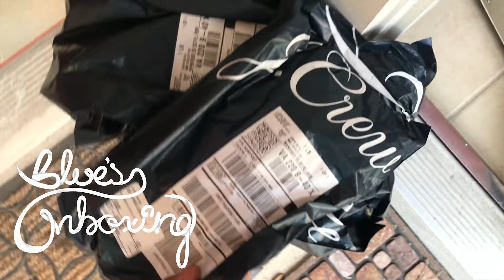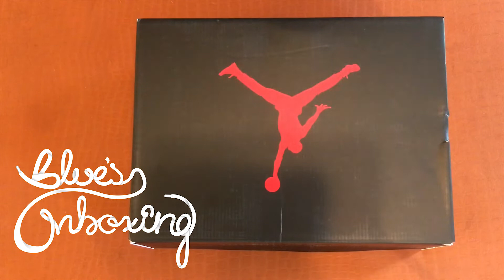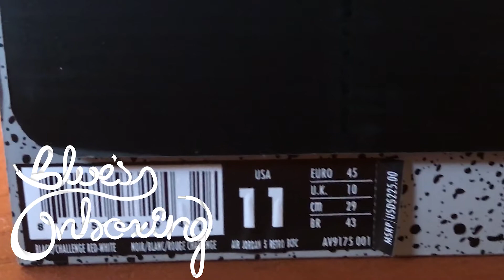Blue's Unboxing: Jordan 5 Retro x PSG | Worth the Hype? | Better Than Supreme 5's?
Originally I thought these were going to be a EU only release so I jumped off the roof and copped as many pairs I could.  Boy was I wrong lol.  I still have two in my possession, these are my personal pair for review.  This is my first time copping the Jordan 5 silhouette and I'm very pleased.  Let me know if you guys like/hate these and if you copped as well.